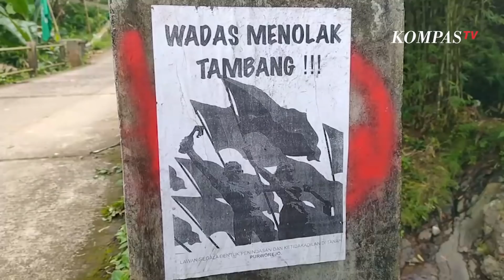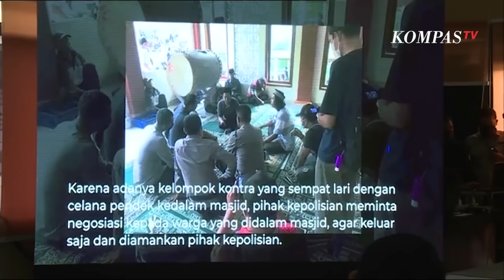Klarifikasi Kapolda Jateng Soal Ricuh Wadas: Tidak Ada Penangkapan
PURWOREJO, KOMPAS TV  Kapolda Jawa Tengah Irjen Pol. Achmad Luthfi buka suara perihal ricuh dan dugaan penangkapan warga Wadas, Purworejo, Jawa Tengah.

Luthfi membenarkan bahwa pihaknya mengamankan dan membawa 64 warga Desa Wadas.

Namun, ia menyebut warga diamankan agar tidak menimbulkan kebingungan antara kelompok warga yang menerima pemanfaatan lahan tambang dan yang belum menerima.

Baca Juga Ganjar soal Situasi Desa Wadas: Saya Minta Maaf, Warga yang Diamankan akan Dilepas di

"Di sana terjadi kontak antara yang menerima dan yang tidak, kemudian kita amankan kemarin sebanyak 64 orang yang sekarang ada di Polres Purworejo yang hari ini akan kita kembalikan kepada masyarakat," ujar Lutfi dalam jumpa pers, Rabu (9/2).

"Agar tidak terjadi confuse, antara masyarakat yang menerima dan masyarakat yang belum menerima," lanjutnya.

Hingga Rabu pagi situasi di Desa Wadas terpantau sepi. Masih terdapat sejumlah petugas yang berjaga.

Konflik antara sejumlah warga Wadas dan polisi dipicu kegiatan pengukuran lahan tambang. Sebagian warga menolak pemanfaatan lahan untuk tambang batuan andesit tersebut.

Video Editor: Androw Parama